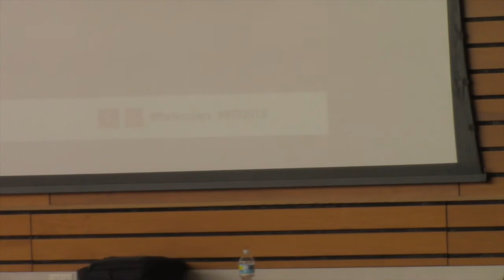Stephen Lewis RTE 2015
Stephen Lewis, President of the Forum for Theological Exploration, discusses the future of theological education at RTE 2015